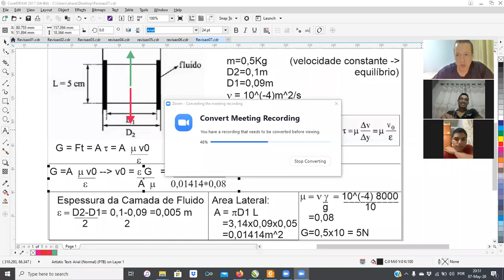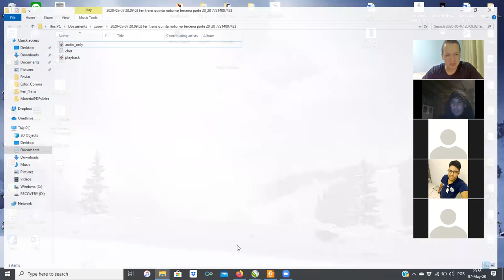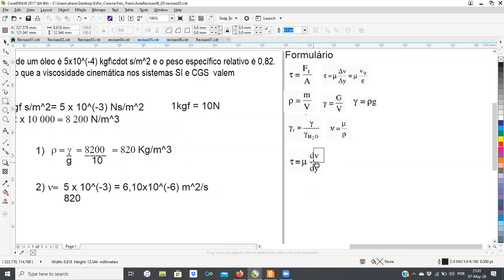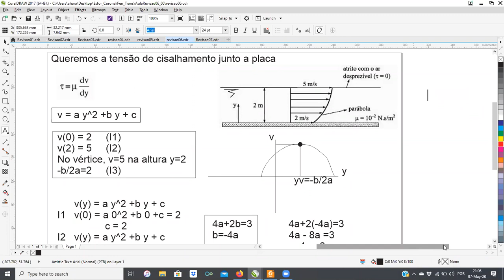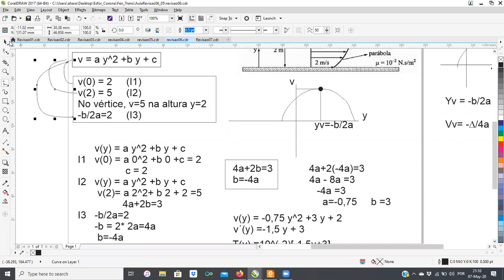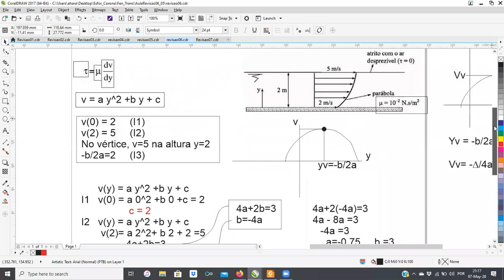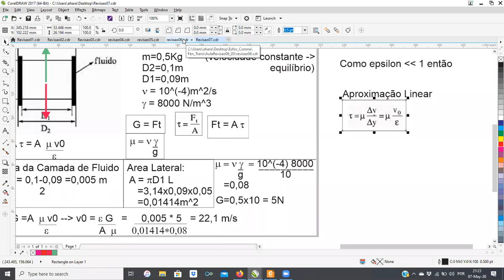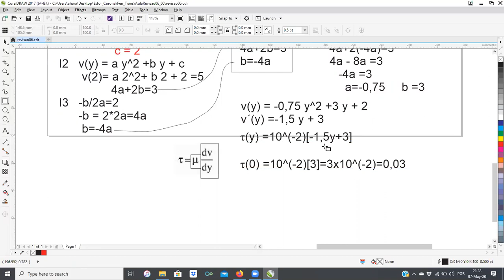Fen Trans Quin Not 07 de Maio 4a Parte